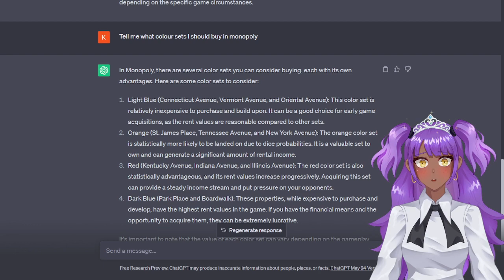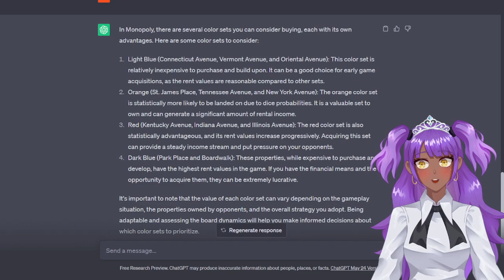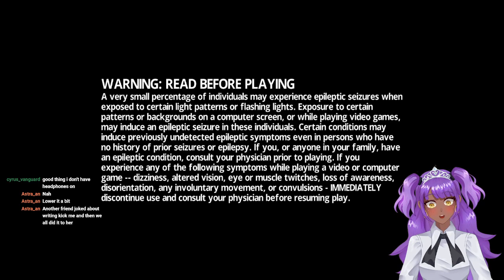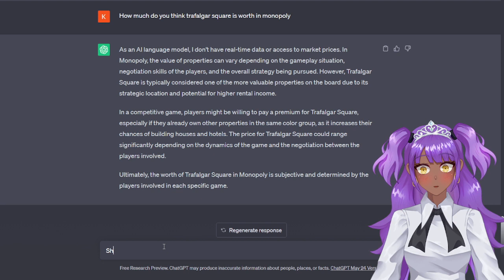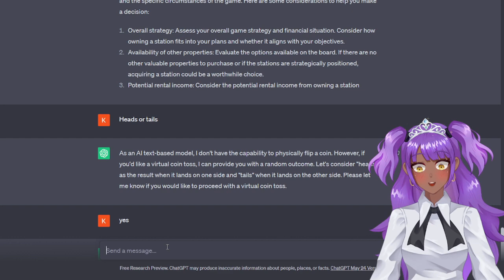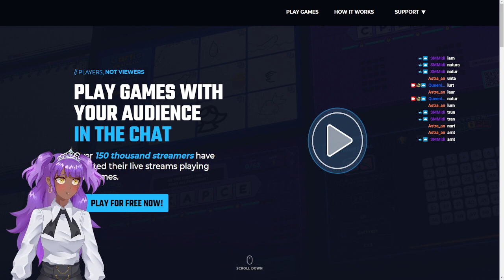ChatGPT VS Monopoly AI: Who Will Win?✧ QueenieStar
pssst Over here! ♡ ´･ᴗ･ `♡

Just chatting ➤ 00:00
Monopoly ➤ 17:55
Words On Stream ➤ 1:54:00

Today we decided to have a really random stream of Monopoly, testing ChatGPT to try and make it harder for me. But I think I made it too hard LMAO

Streamed: 26th May 2023

Want to see more of your favourite star queen? Check me out on other platforms